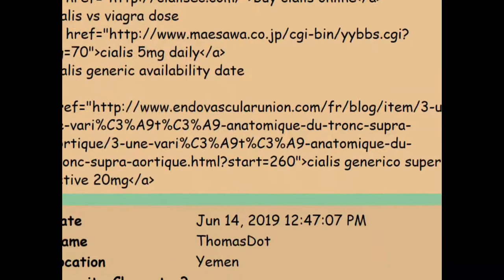Sonic Movie Maker Ep 3 - The Miracle of Birth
Sonic Movie Maker is a 1998 prototype of a movie creation video game for the Sega Dreamcast, developed by MJSTUDIO and never released. Later in 2013, game development group Arcane Kids purchased a Dreamcast development kit off eBay which was found to contain four previously-unknown prototype games. These four games were updated for modern compatibility and released by Arcane Kids as Sonic Dreams Collection.